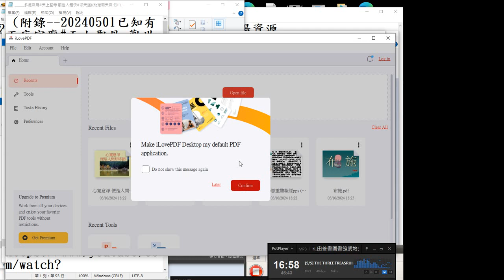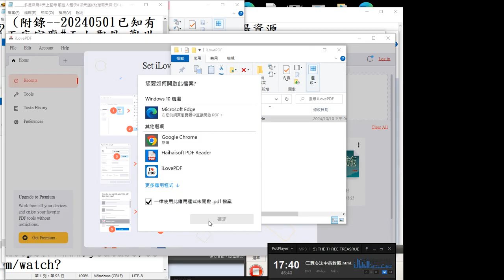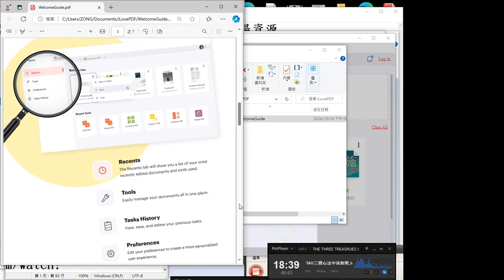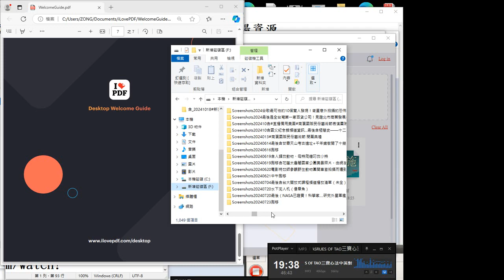錄製 2024 10 26 投影片 檔案要先轉為PDF檔 (可在谷歌搜尋#ppt轉pdf)